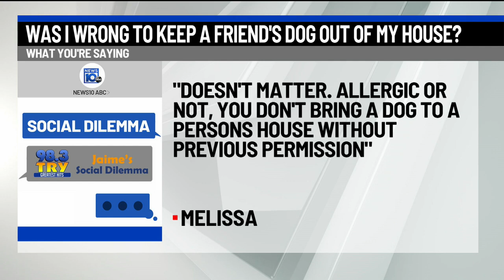Was I wrong to keep my friend's dog out of my house?